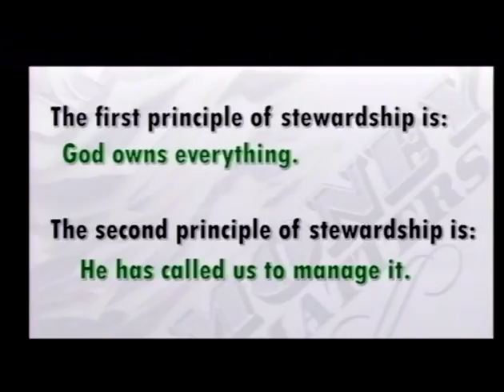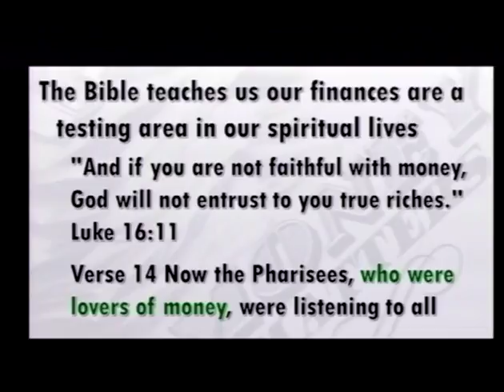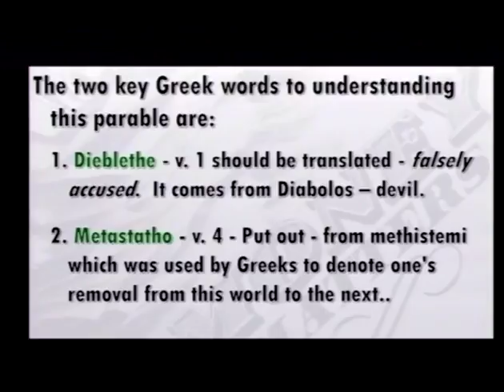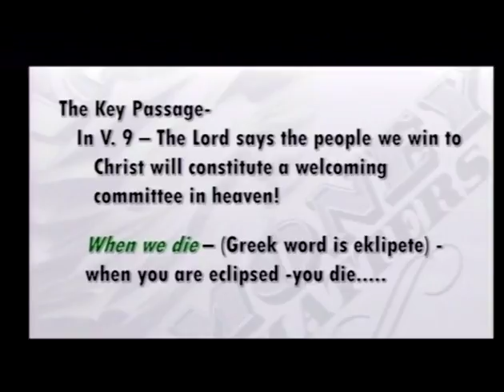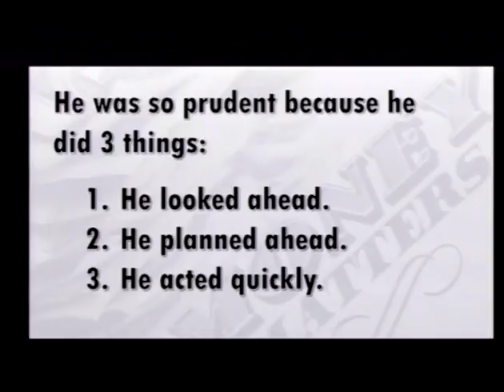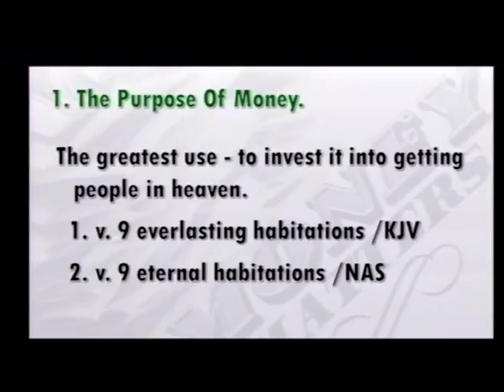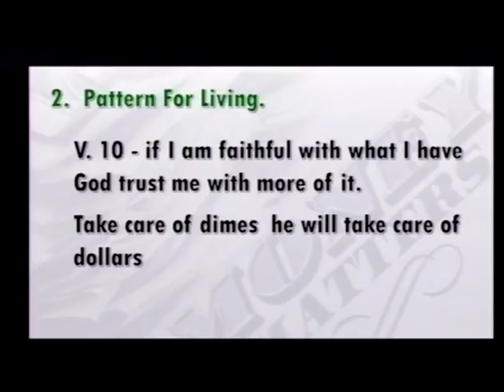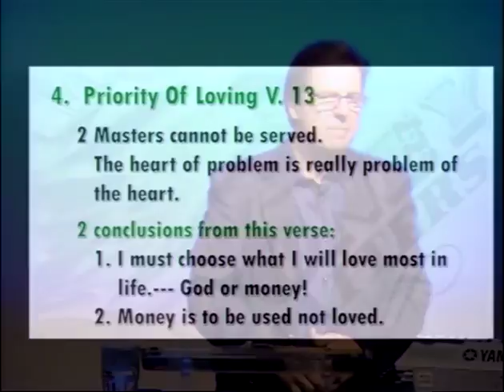Money Matters - Part 5 (2/5/17)